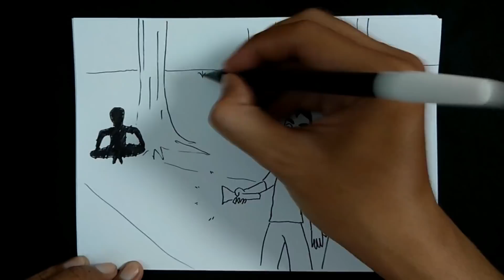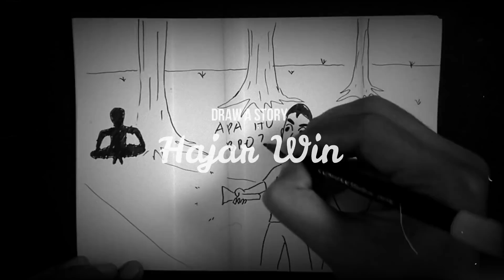Cerita Horor Hantu Muka Rata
Cerita Horor Hantu Muka Rata adalah kisah yang sangat menyeramkan.

Dukung channel ini dengan klik tombol like, berkomentar dan share video ini yaa.